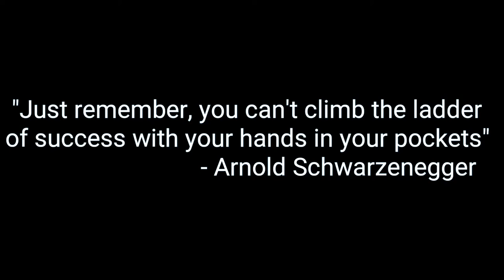War Robots #032 | Godlike Twice (Tagalog)